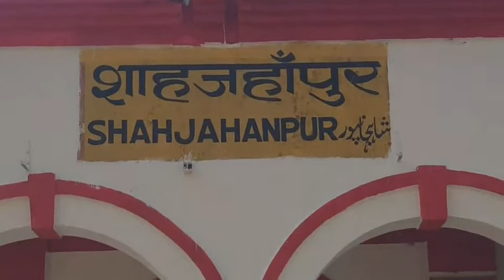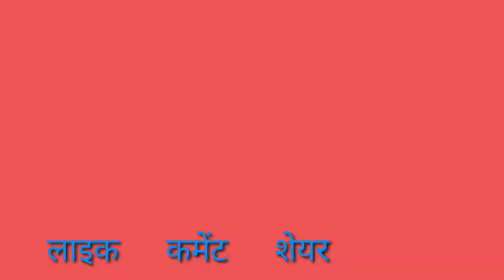जलालाबाद से बसपा प्रत्याशी अनिरुद्ध सिंह से चुनावी मुद्दों पर चर्चा।